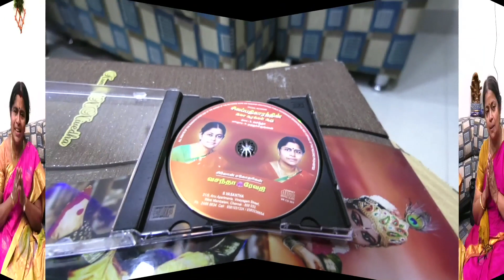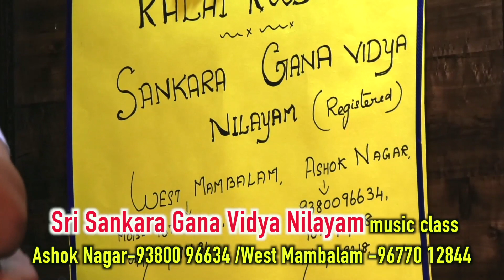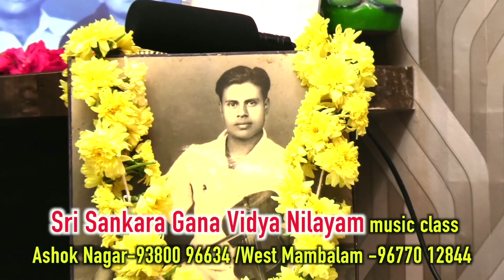Sri Sankara Gana Vidya Nilayam KK NAGAR 044-2480 8218/ WEST MAMBALAM 04424896634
Vasantha Sankar Raman
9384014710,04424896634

Revathy Natrajan
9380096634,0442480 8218